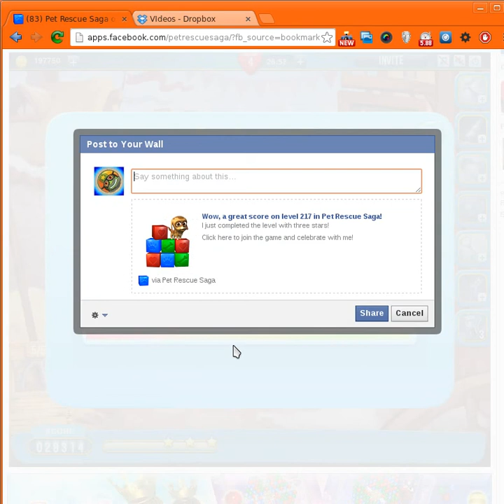Pet Rescue Saga Level 217 [new, much easier]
Pet Rescue Saga Level 217 rewamped.